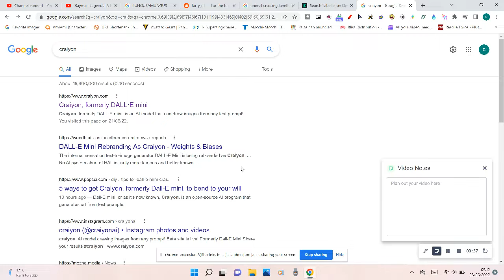CASH BANOOCA'S AI TEST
you thought Crash Boom Bang looked bad? you ain't seen nothin' yet...